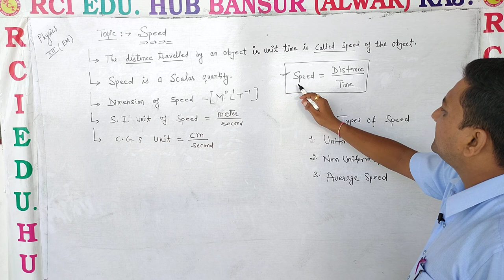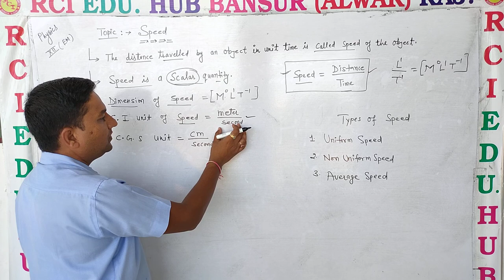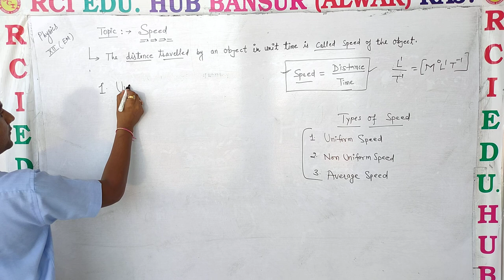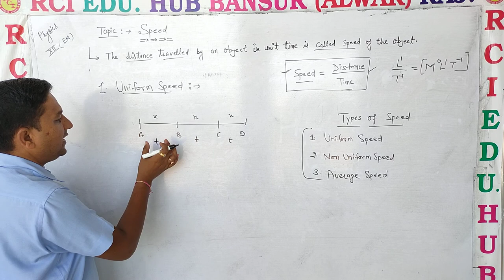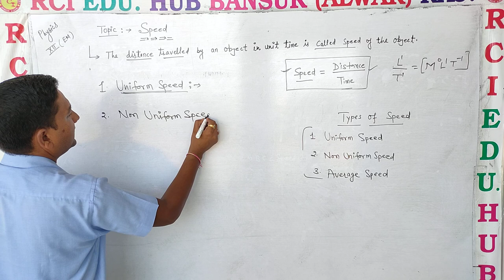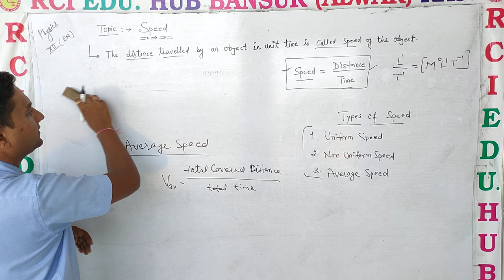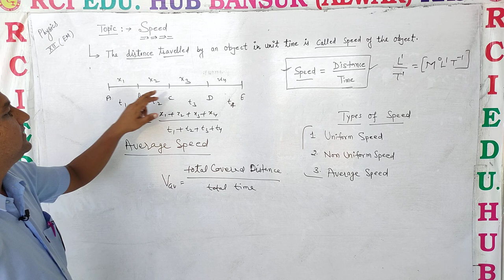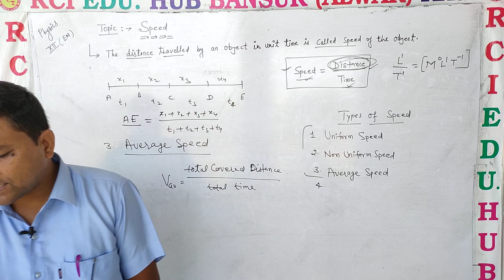Speed ll Rci Edu. Hub Bansur Alwar Raj. ll by ravi sir